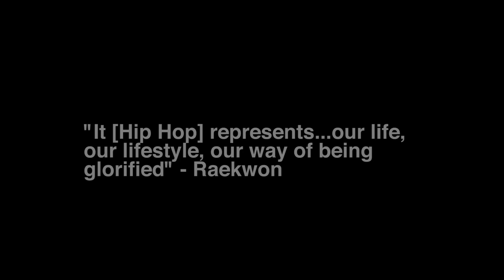NiteCap: Raekwon Offers Advice To Aspiring Artists